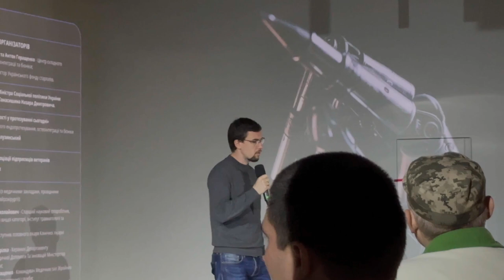Поки підприємці на фронті - у них віджимають бізнес. Поранені та ветерани IRON HEROES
1) В окопах дуже багато воюючого бізнесу і дуже мало чиновників
2) Поки бізнесмени воюють вже 1,8  року  бізнес в тилу без їх уваги розвалюється.
3) Руйнівна економічна політика влади - з ДБР, БЕП, ДПС з Гетьманцевим нищить підприємства мобілізованих бізнесменів
4) Ніши і напрямки займають конкуренти і ухилянти
5) У підприємців, поки вони на фронті - рейдерять і віджимають бізнес правоохоронці та  держслужбовці
6) повернувшись додому багато ветеранів втрачають бізнес але вміють гарно вбивати та нищити
7) за війну очікується 2 млн. ветеранів та поранених.
 😎 Поранені та ветерани  підприємці - мають  отримати статус "ветеранський бізнес"  з максимальною лояльністю від Держави.
9) На базі реабілітаційних центрів створюються спільноти ветеранів та поранених для відстоювання своїх прав у влади та розвитку бізнесу
Ну і  не обійшлося без обурення що до скандалу з YBC. Висловлювалася думка  негайно відправити Young Business Club на фронт, а в тилу мають збиратися конференції Veteran Business Club виключно у військовій формі.

ПІДТРИМАТИ КАНАЛ:
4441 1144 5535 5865